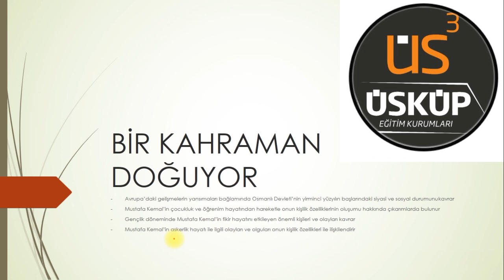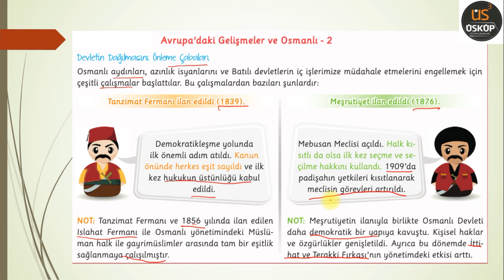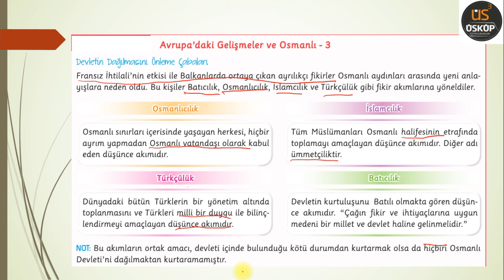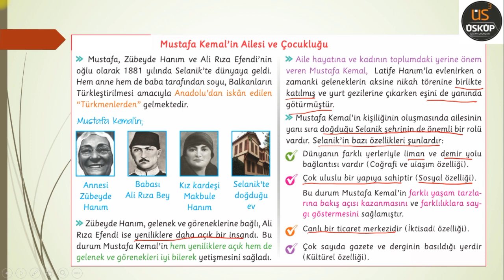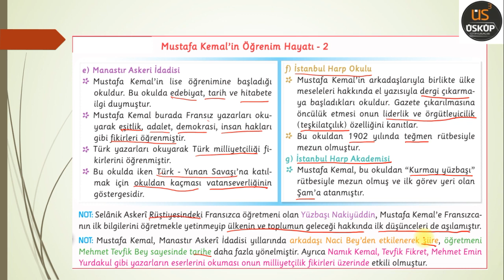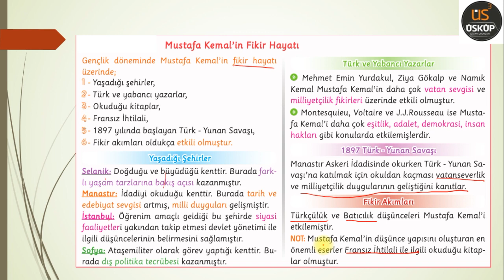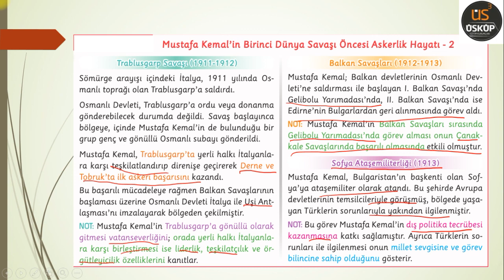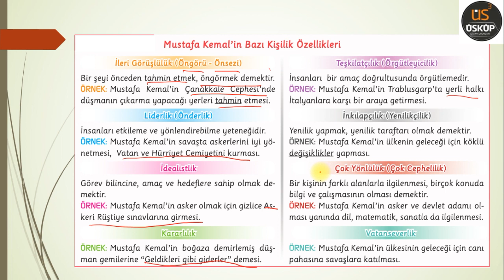8.Sınıf İnkılap Tarihi – Bir Kahraman Doğuyor